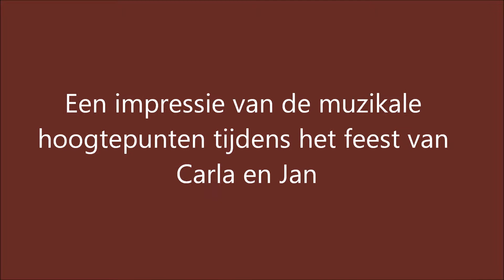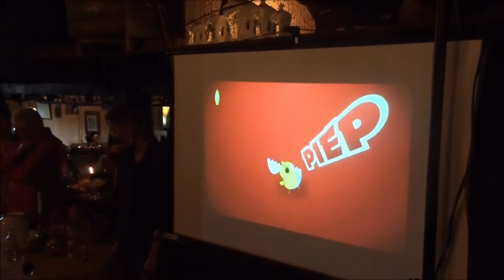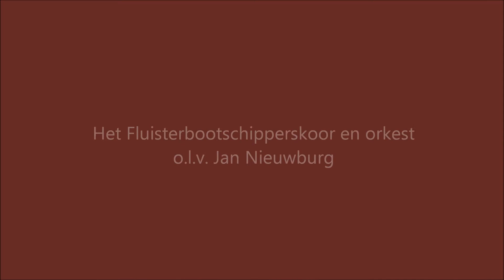Muzikale intermezzo's op het feest van Carla en Jan